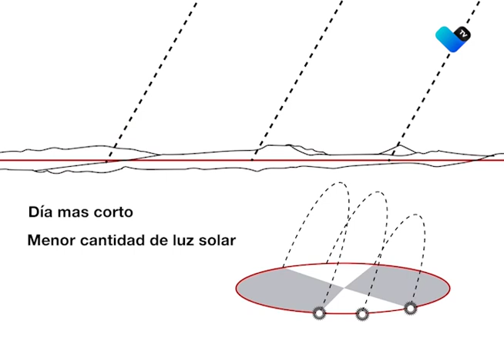Llegó el invierno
Este miércoles 21 de diciembre, a las 21:47 horas, inicia el invierno.